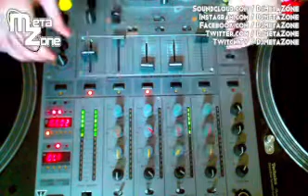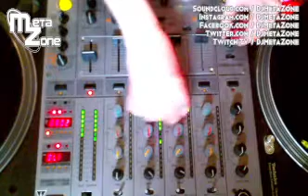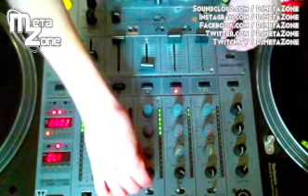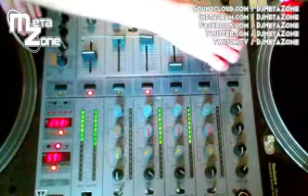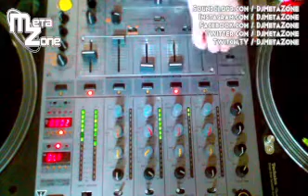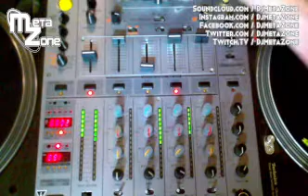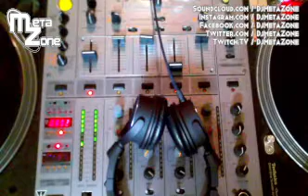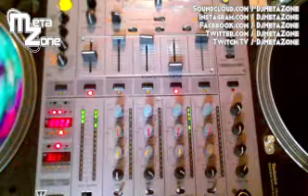Happy Hardcore Practice Session 1 15 2022